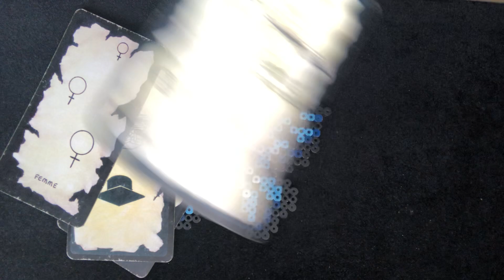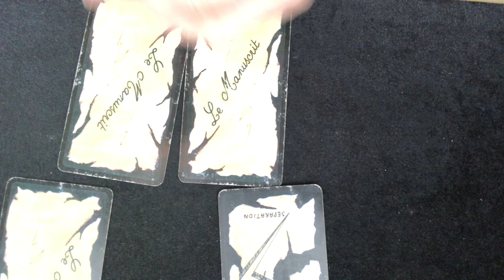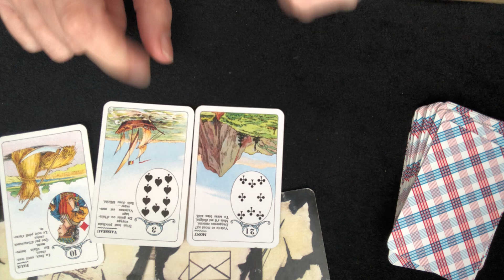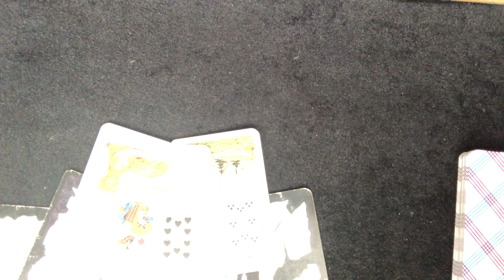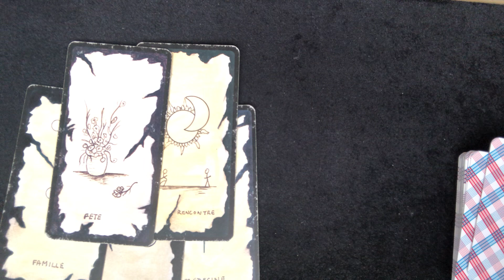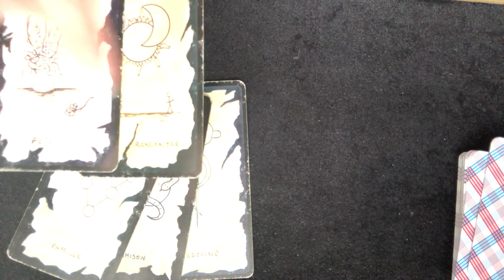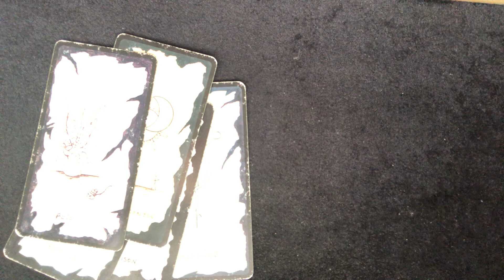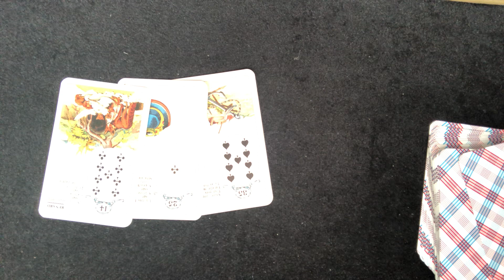Tirage - Y aura-t-il encore d’autres doses ou un médicament ?